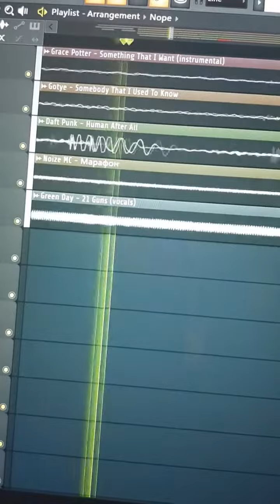40 samples in 60 seconds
why do i do this stuff

SAMPLES:
1) Limp Bizkit - Rollin'
2) Grace Porter - Something That I Want
3) SpongeBob Squarepants Intro
4) Gotye - Somebody That I Used To Know
5) Daft Punk - Human After All
6) Noize MC – Марафон
7) Masked Wolf - Astronaut in the Ocean
8) Green Day - 21 Guns
9) Team Fortress 2 SFX - 'Nope'
10) Family Guy Intro
11) Kali Uchis – telepatía
12) Arrested Development OST - It Ain't Easy Being White
13) Head West - Attention
19) Strawinsky and the Mysterious House OST - Globglogabgalab
20) Jack Stauber - Baby Hotline
21) Mariya Takeuchi - Plastic Love
22) "Weird Al" Yankovic - Trapped in the Drive-Thru
25) kemu - Six Trillion Years and Overnight Story
26) Dave Matthews Band - Ants Marching
27) M.I.A. - Paper Planes
28) Windows 7 startup sound
34) FL Studio render sound
35) Love Live! - Snow Halation
36) JPEGMAFIA - BALD!
37) Mori Calliope & KIRA - Taste of Death
38) Smosh 'SHUT UP!' sound
39) Kanye West - On Sight